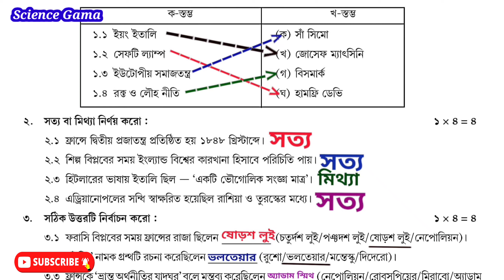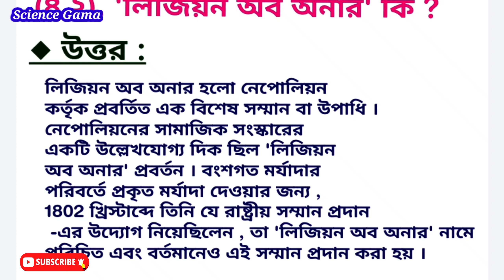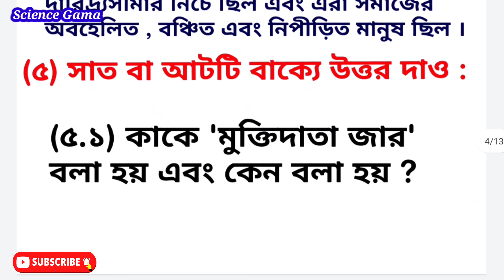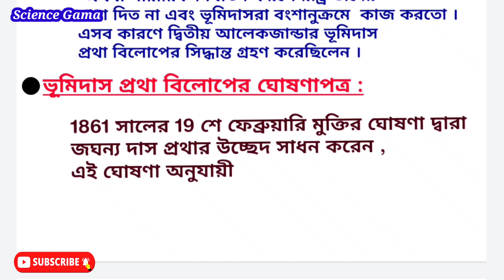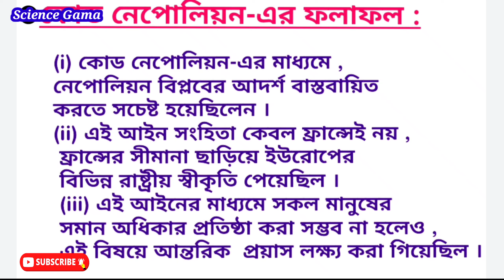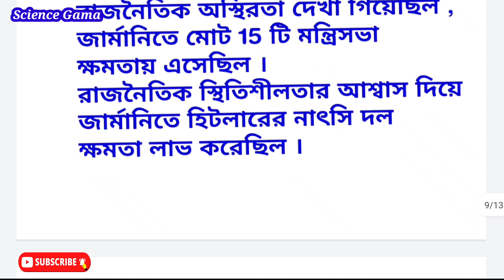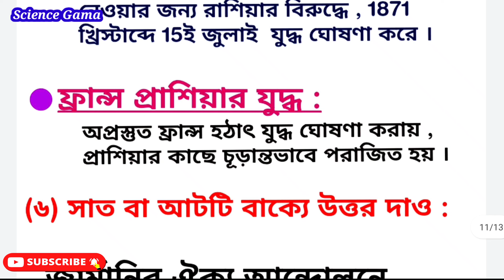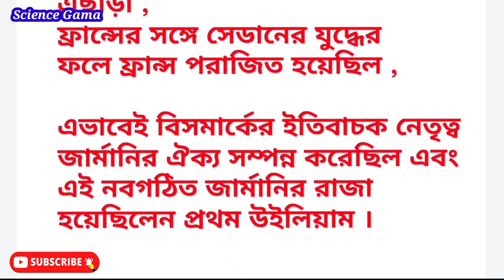Model activity task class 9 part 8 history 50 marks